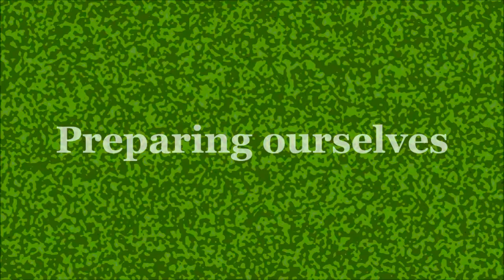Spike and Billie: Cry of Fear Co-op (Part 2)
We are incompetent!